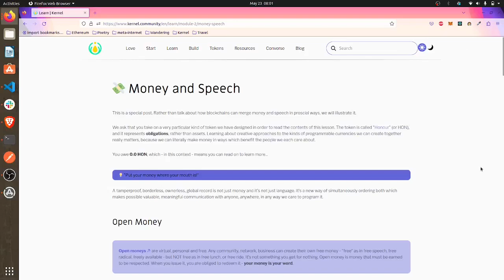Zuzalu Demo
Here we demo an example of meaningful community currency, which inverts our expectation of how to represent value in the hope that careful choices will result in more prosocial systems which are good for many different kinds of publics.